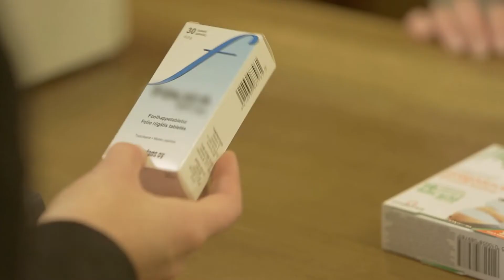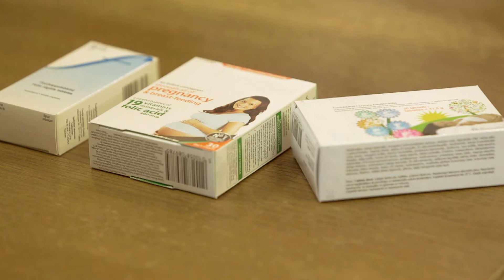Calendario De Embarazo - Semana 1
Aunque normalmente se dice que un embarazo dura nueve meses, en realidad dura 40 semanas, o 280 días, que se dividen en 3 trimestres. La fecha de nacimiento se calcula a partir del primer día de tu última menstruación. En la práctica, se considera que estás embarazada antes de que se produzca la fecundación. Si quieres quedarte embarazada, debes pensar en cambiar tu estilo de vida y tu dieta. Debes empezar a tomar ácido fólico, también conocido como vitamina B9, todos los días. El ácido fólico no sólo es importante para la división celular y el crecimiento de tu bebé, sino que también ayuda a prevenir los defectos de nacimiento. Para proteger a tu bebé, también es importante que evites tomar drogas y consumir alcohol o cigarrillos. El tabaquismo pasivo también puede perjudicar al bebé. Si quieres quedarte embarazada, también debes acudir a un ginecólogo y a un dentista. Tomar hierro es muy importante para que el embrión se desarrolle correctamente. Si tomas una medicación habitual, consulta con tu médico, matrona o farmacéutico para saber si puedes seguir tomándola durante el embarazo o si hay alguna alternativa.

Nuestro canal es compatible con los espectadores. Al usar nuestros enlaces para realizar una compra, podemos ganar una comisión sin costo adicional para usted.